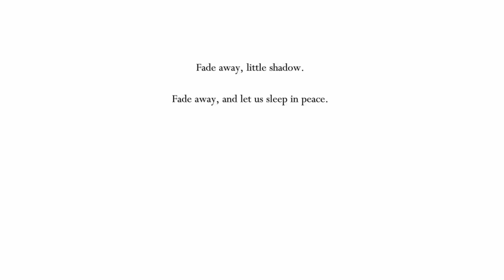Hollow Knight | Part 7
This is a 100% no-commentary playthrough of the game Hollow Knight.
Part 7

It's been a while since I've played this game, so I end up going in a literal circle in order to find out where to go. Sorry that there's not much actual progress in this video, I know where to go now so that'll be better for the next part.